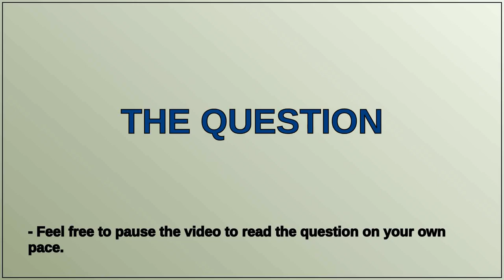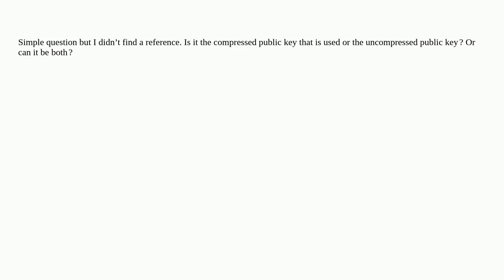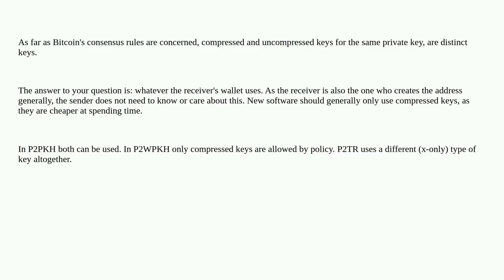Bitcoin: Does P2PKH transaction sent to the hash of the uncompressed key or the compressed key’s ...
Does P2PKH transaction sent to the hash of the uncompressed key or the compressed key’s hash?

A special thanks goes out to the community

  p2pkh public-key